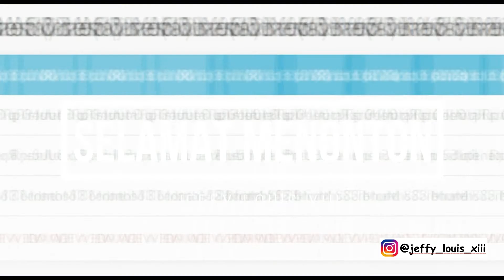Kawasaki Versys 650 Harga Terbaru dan Varian Warna Terbaru 2020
Video Baru Guys Kawasaki Versys 650